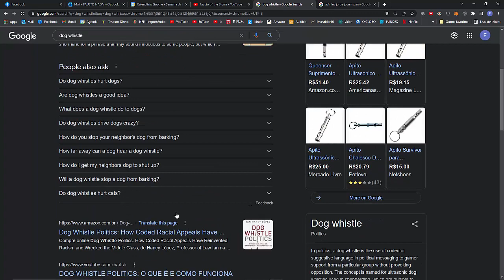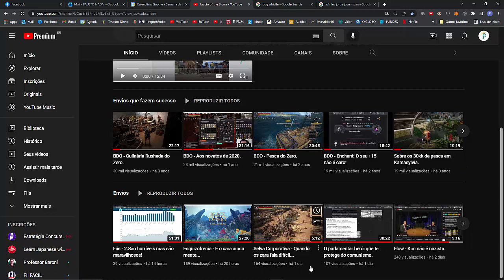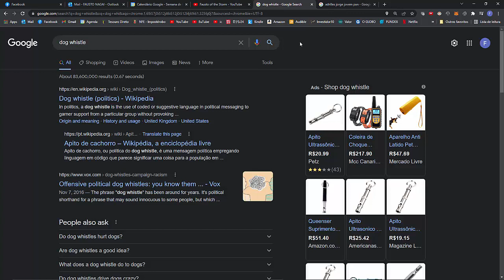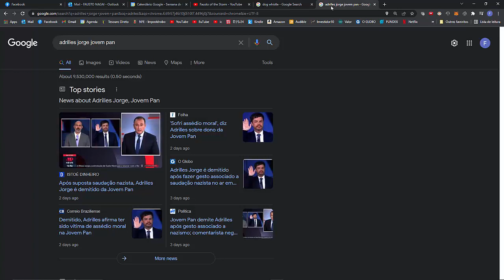Flow - Apito de Cachorro.